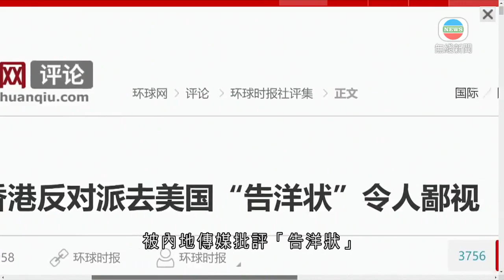香港新聞 陳方安生稱從公民及政治工作退下來 一如既往以香港為家-20200626- TVB News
前政務司司長陳方安生發聲明，決定從公民及政治工作退下來。

二月已滿八十歲的陳方安生在聲明指，很久之前答應兒女，滿八十歲就會從公民及政治工作退下來，過較為平靜的生活；又指最近女兒突然離世對她是沉痛打擊，要時間空間哀悼和復原，亦更珍惜與家人共聚天倫的時光。

陳方安生1962年畢業後加入政府，是第一位女政務官，亦是首位女布政司。見證香港回歸、出任首屆特區政府的政務司司長，到2001年提早退休。

陳方安生曾表示︰「天下無不散之筵席。」

2005年陳方安生高調參加爭取普選大遊行。

陳方安生曾稱︰「我覺得有需要香港市民站出來，對民主訴求表達清晰一些。」

兩年後出戰立法會香港島地方選區補選，擊敗葉劉淑儀晉身議會。但任期只有幾個月，之後的換屆選舉及補選，她都有為同區的民主派候選人拉票。

陳方安生曾被海外傳媒形容是「香港鐵娘子」、亦是「香港的良心」。去年初同民主派立法會議員到美國，她先後與副總統彭斯及眾議院議長佩洛西會面，談到香港情況，被內地傳媒批評「告洋狀」，是「禍港四人幫」之一。

今年央視記錄反修例風波的專題片，陳方安生被點名是極端暴力分子及西方反華勢力的中間人。

陳方安生在退下的聲明指，會一如既往以香港為家，盼年輕人對前途保持希望，以守法與和平的方式，守護這個城市的核心價值。

相關影片:
1. 葉劉淑儀：香港國安法是中央出手要背水一戰 寫文章及叫口號没有問題- 講清講楚 -香港新聞 - TVB News
2. TVB 午間新聞 - 香港多一名新冠肺炎患者死亡 累計死亡個案增至7宗 - 香港新聞 - 20200625 - TVB News
3. TVB 無綫7:30 一小時新聞 - 基本法委員會前副主任梁愛詩估計 香港國安法好大機會月底通過 - 香港新聞 - 20200625 - TVB News